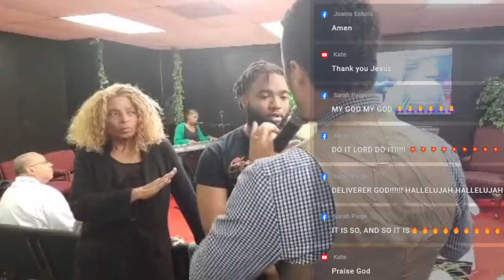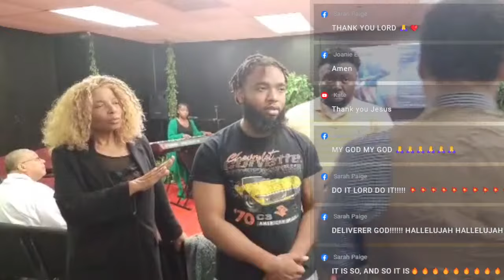Are You Ready for this to Break! Prophecy Exposing Ungodly Connections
Prophet Michael David Watson is the founder & overseer of The BreakOut Center Cleveland, and The Gifted School of the Prophets. Known for his prophetic accuracy & unprecedented revelatory expression, Prophet Michael Sees miracles, healing and authentic deliverance, only as a result of Jesus in his ministry.